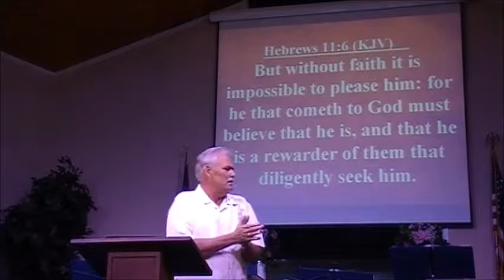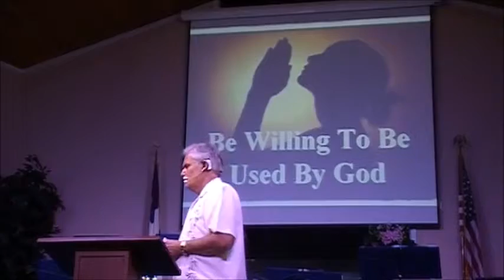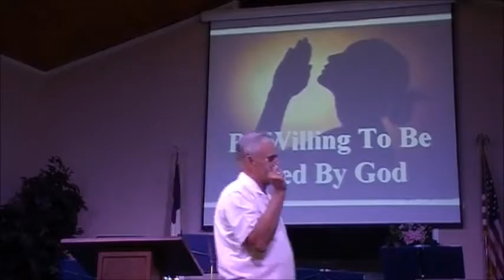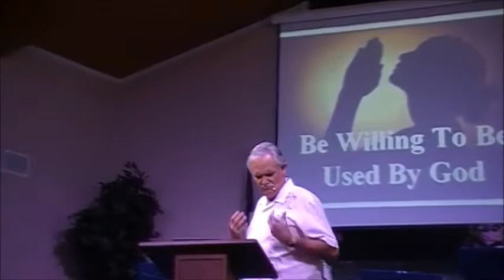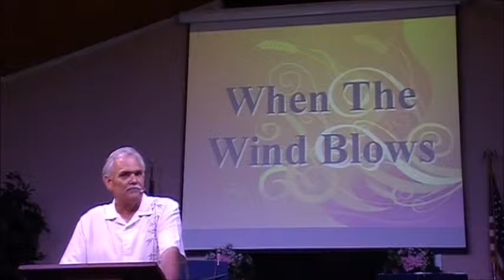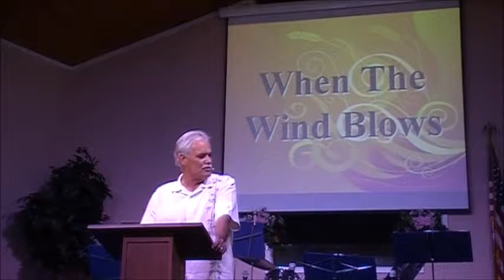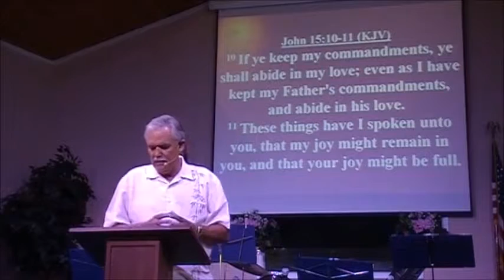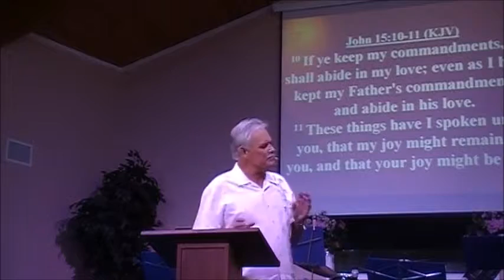Favor With God